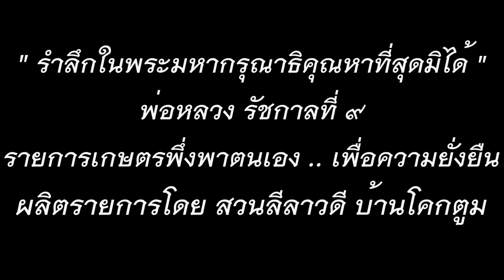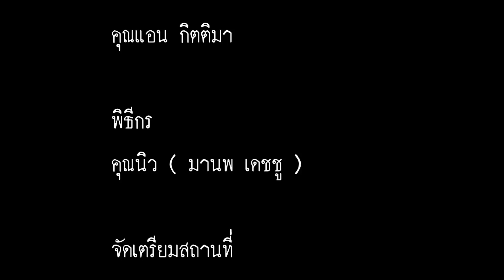เทคนิคการทาบกิ่งมะม่วงขนาดใหญ่เพื่อให้ได้ผลผลิตเร็ว